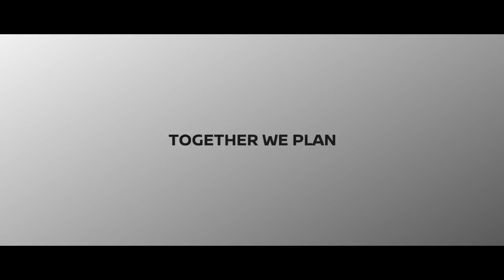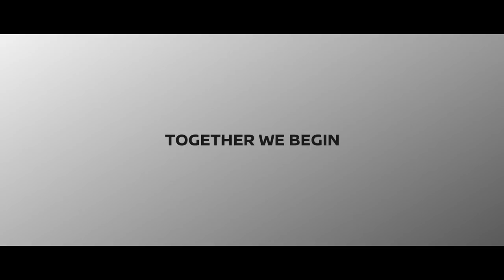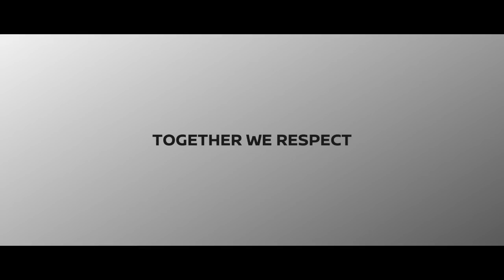Nissan IDS concept - Together We Ride (Extended Version)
Even though it is a hatchback, the Nissan IDS Concept's long wheelbase enables comfortable seating space for four adults. But the cabin becomes even more spacious when the driver selects Piloted Drive. In this mode, the steering wheel recedes into the center of the instrument panel and a large flat screen comes out. Various driving-related operations are handled by AI, voice and gestures from the driver. The interior, which is comprised of natural materials such as mesh leather, is illuminated by soft light. All four seats rotate slightly inward, facilitating easier conversation. It's like relaxing in a living room.